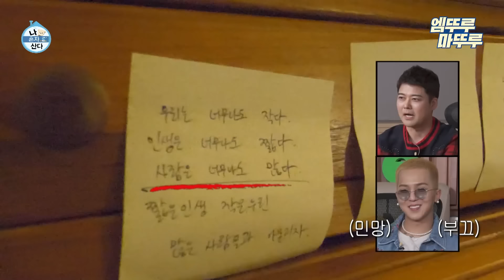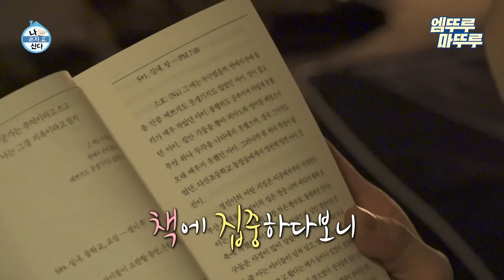[나 혼자 산다] 아무래도 불면증 아닌 것 같아..💤 1일 5숙면 송생아부터 만능 아트테이너 송화백까지🎨 | 송민호 위너 엠뚜루마뚜루 MBC220128방송